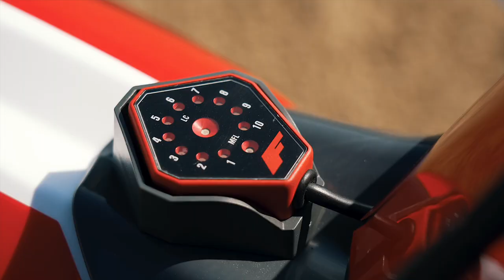FANTIC MOTOCROSS RANGE 2023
In the wake of the great success and experience gained in top-level competitions, Fantic extensively renews its entire 2023 Cross 2-stroke range with innovative, high-performance solutions.
Major upgrades too for the four-stroke XXF250

The Fantic range has always been about racing. Motorcycles are designed to win every race in every situation, guaranteeing every rider the quality of a factory-built bike, thanks to the continuous sharing of knowledge from the Racing division to standard production. A range that can boast the title of EMX250 European Champion and 125 Junior World Champion Here we reveal the FACTORY FEELING concept.